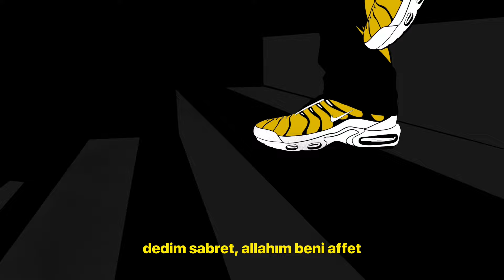ORGANIZE - Beni Affet [OFFICIAL AUDIO] (prod. by Astral)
“THE WORLD IS YOURS„ tüm dijital platformlarda online ‼️

Söz: Organize
Mix&Mastering: Barlas Köroğlu
Visulaizer: Sahapils
Edit: Burak Dogan